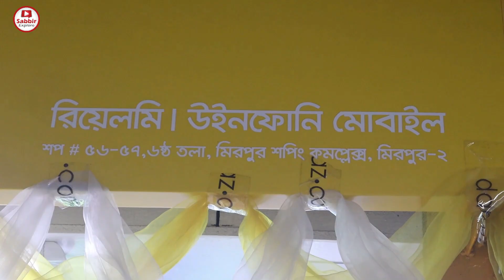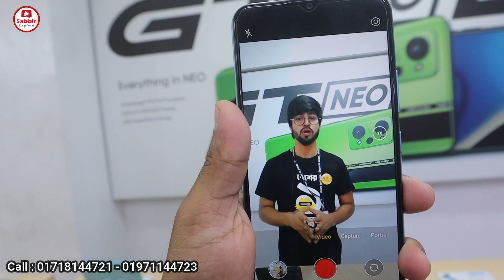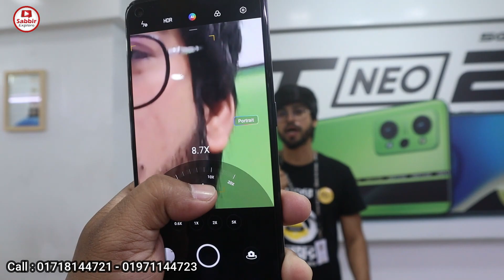Realme 9, C35🔥 চলে এলো রিয়েলমির নতুন ফোন🔥 realme Mobile Phone Price In BD📱 Sabbir Explore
WINPHONY Mobile

realme 9
realme 8
realme c25s
realme c25y
realme c21y
realme c11 2021